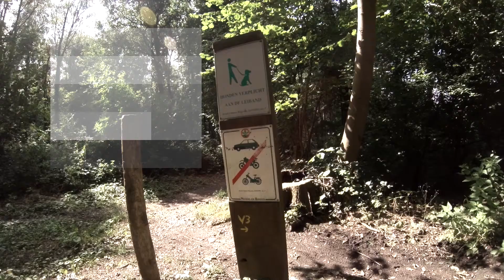MTB Oude Voerstreek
July/augustus